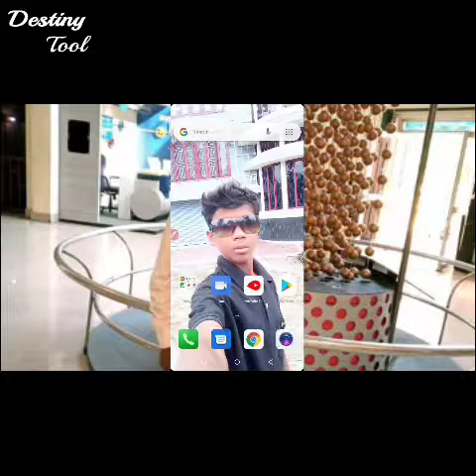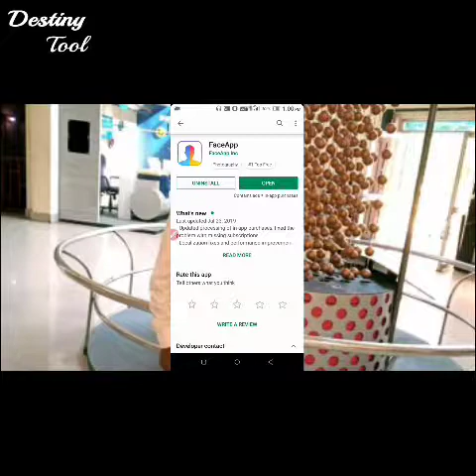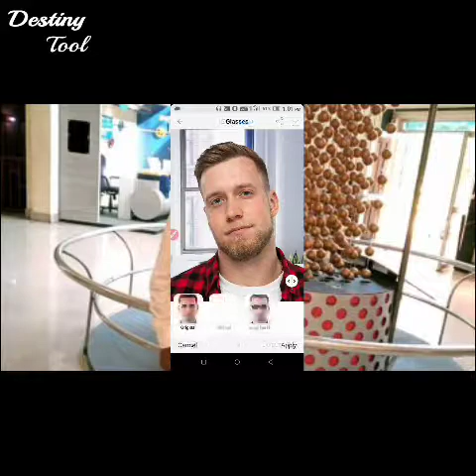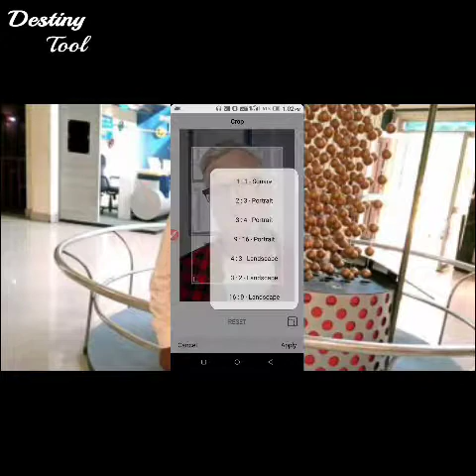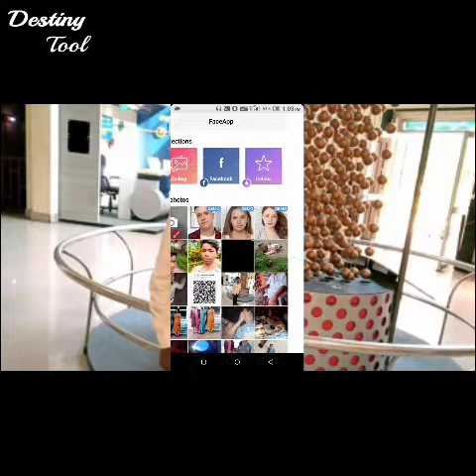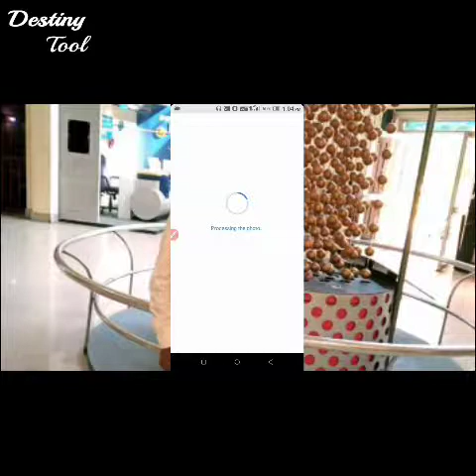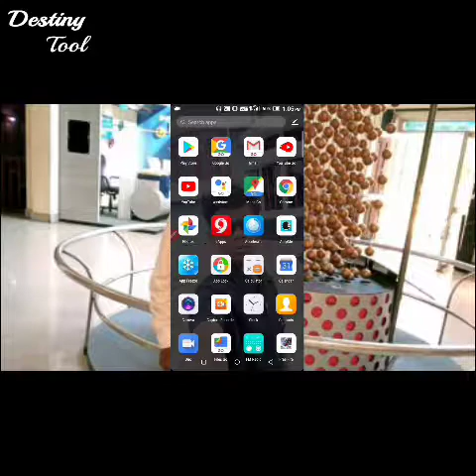Face App photo kaise banata hi hi video 2019